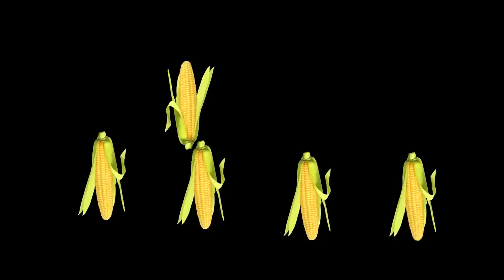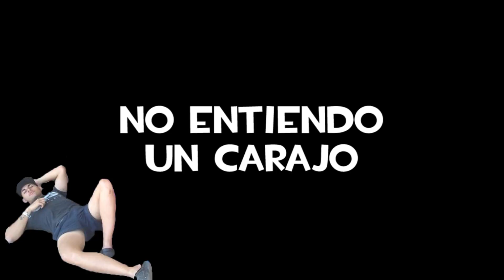MASTER CHEF EDICIÓN ARGENTINA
Laik si crees que deberíamos dedicarnos a cocinar!